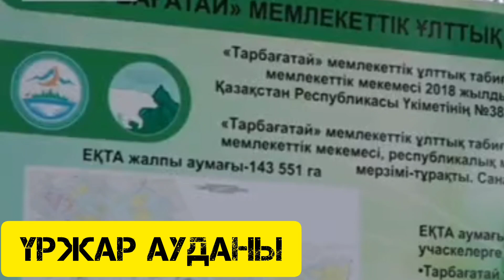Аюлар маза бермеуде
Мал бағу да қауыпті болып тур.